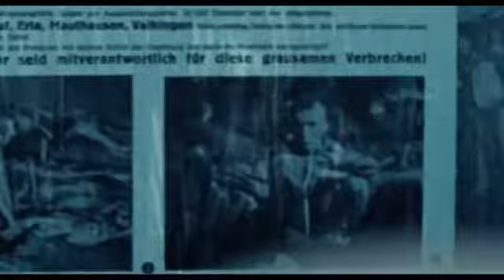Lore Bande Annonce du Film 2013)(360p)